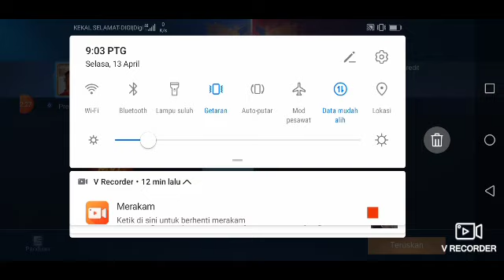First time pakai Hanabi dapat savage( biar betul)